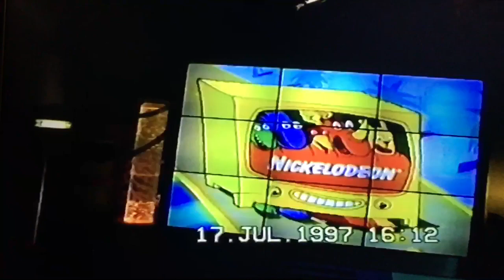Nickelodeon: Outta Control 1997 Walk Through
A rare walk through of the Nickelodeon: Outta Control attraction at Alton Towers, the attraction only lasted for the 1997 season.

Thanks to Michael Truefitt for the video footage.